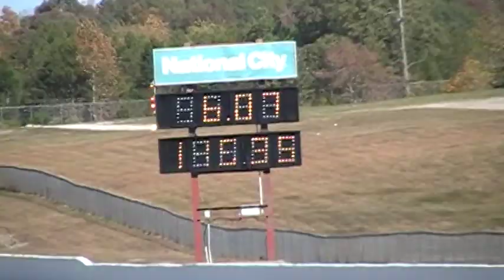Hang Em High Racing 6.07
Kystreets.com Shootout @ London Dragway
10/12/08